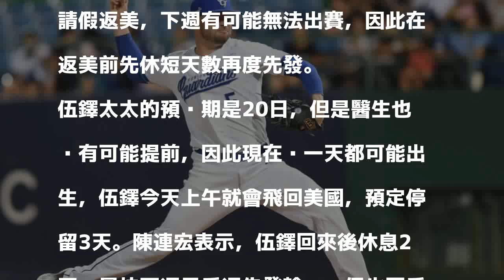中職》第1個小孩即將出生 伍鐸明返美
富邦先發投手伍鐸。（資料照，記者劉信德攝）

發表評論評論如下。